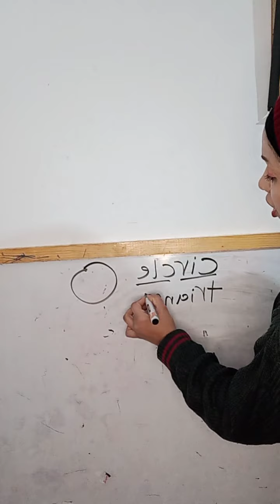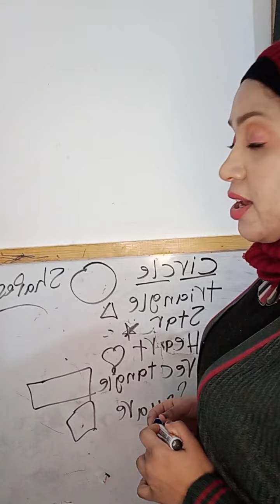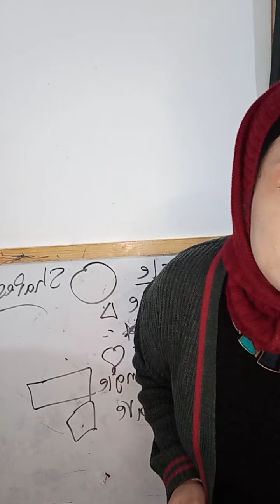اغنية الأشكال الهندسية انجلش مفيش اسهل من كده تأسيس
اغنية لحفظ الأشكال الهندسية باسهل الطرق سن التأسيس بالكتابة والصوت والاغاني